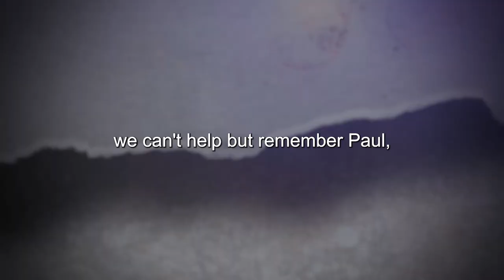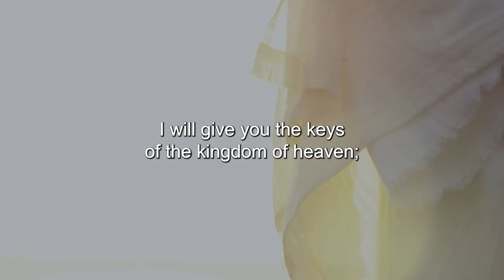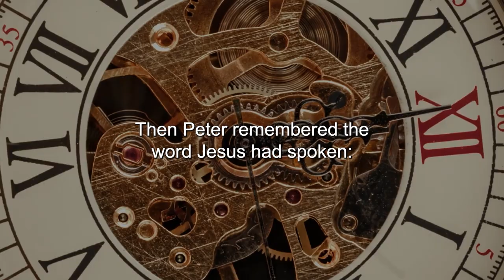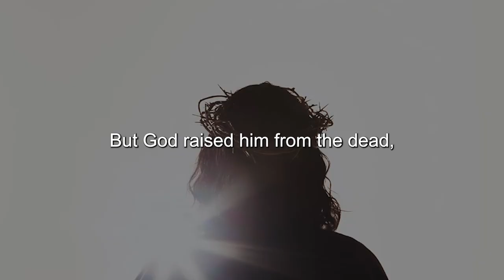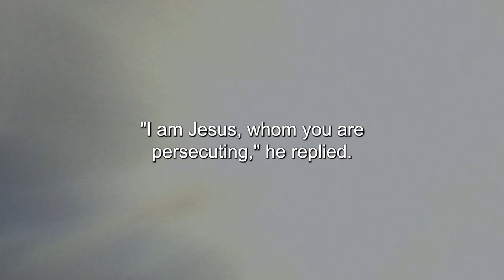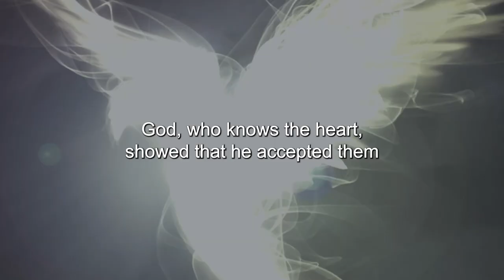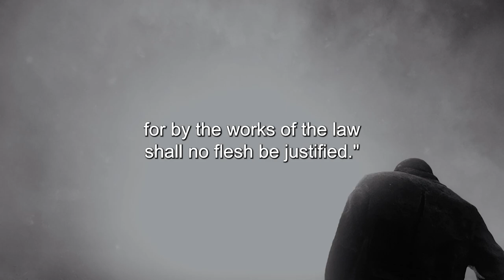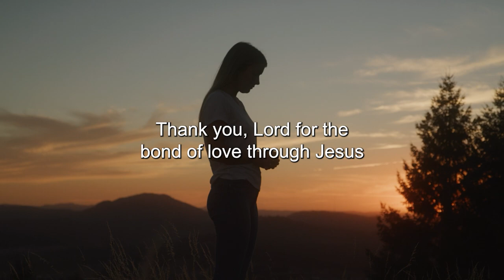Paul and Peter - Were They Freinds Or Enemies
Title: Paul and Peter - Were They Freinds Or Enemies